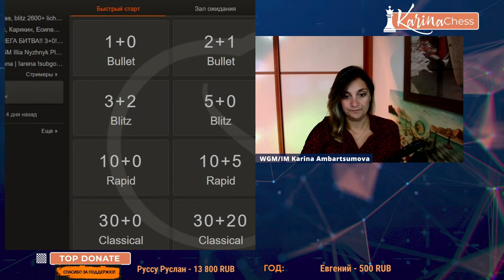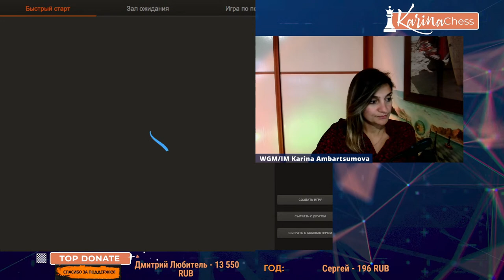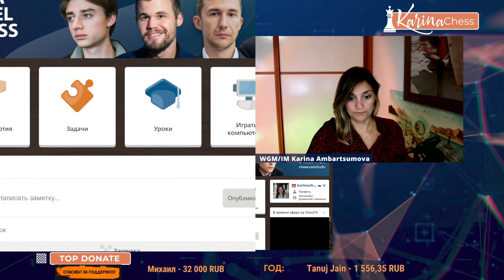БЛИЦ ШАХМАТЫ 2600+/Решение задач на lichess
Рада приветствовать Вас на канале женского международного гроссмейстера, международного мастера Карины Амбарцумовой!
Я - профессиональная шахматистка и тренер.
Здесь вы сможете найти обучающие видеоуроки по шахматам, комментарии турниров, стримы моей игры в блиц шахматы.